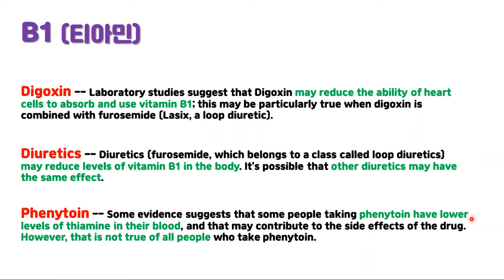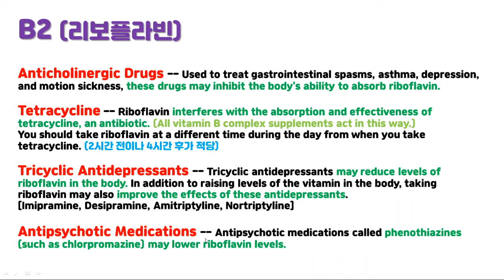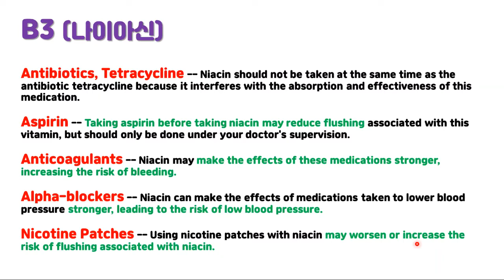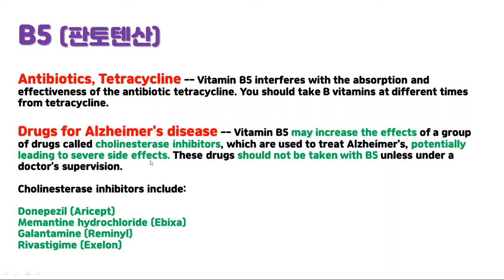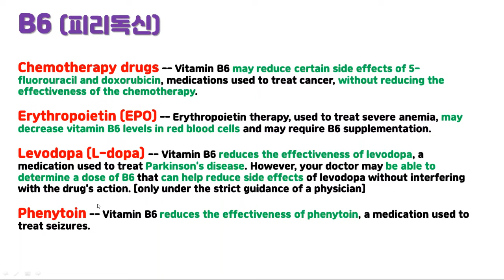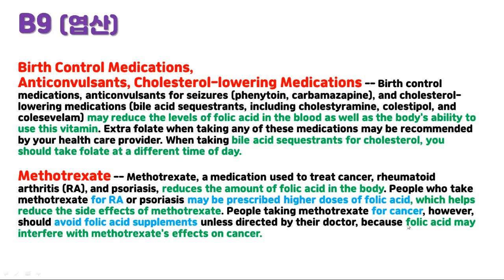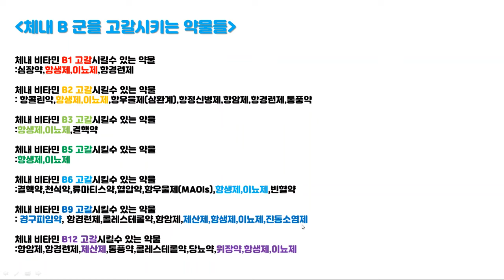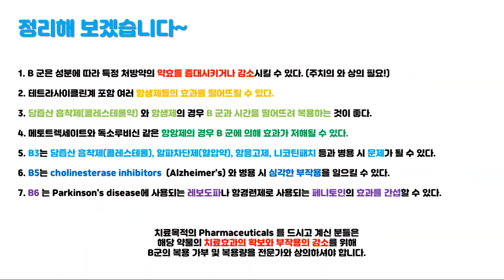[소소 약사] 나의 약 그리고 비타민B (상호작용)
안녕하세요 소소입니다~^^
(컨디션 때문에 영상에서 목소리가 많이 갈라지네요 ㅠㅠ 죄송합니다)
이번 이야기는 우리가 처방받는 전문약들과
비타민 B 영양제의  관계 및 상호작용에 대한 이야기입니다.
어떤 성분이 결핍될수 있는지? 어떤 부작용이 있을수 있는지?

약을 드시면서 보충제를 드실 때 참고하실수 있는 이야기입니다.